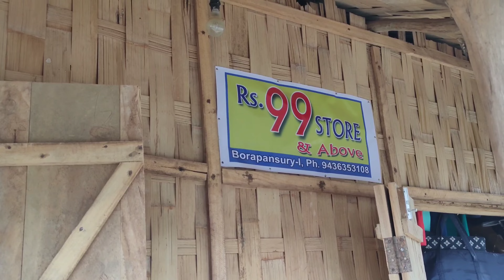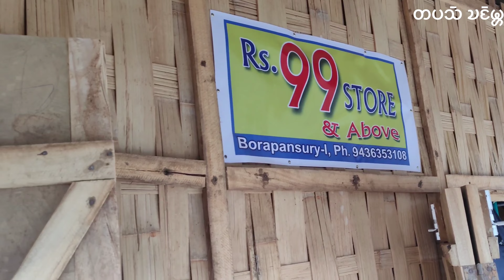₹99 Store in Borapansury 😍 Place for Shopping